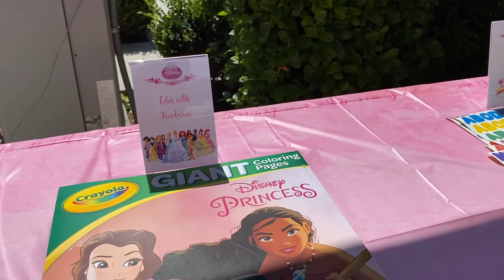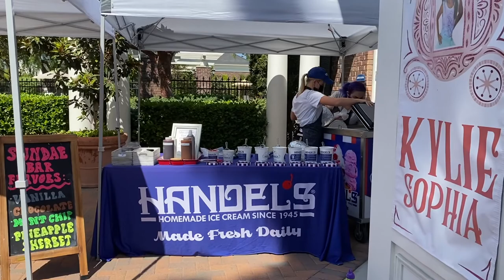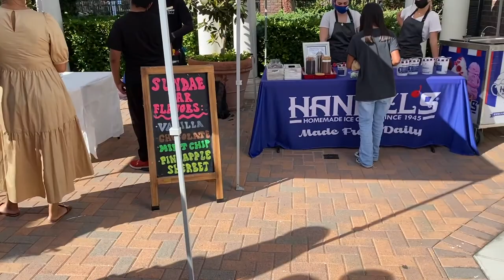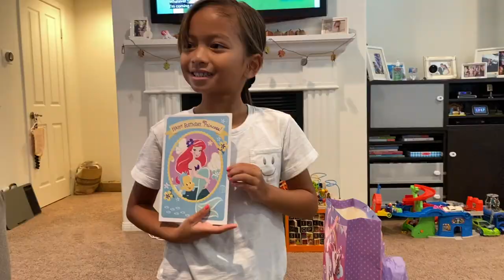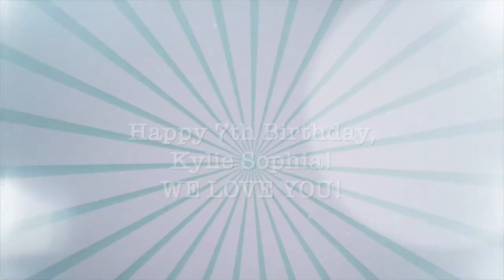Kylie's 7th Birthday Party | Once Upon a Time | Disney Princess